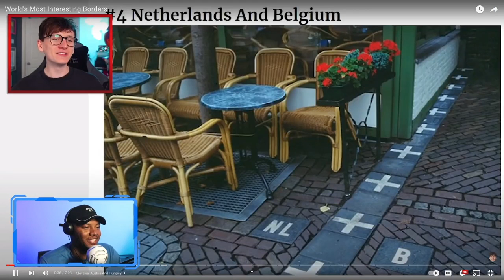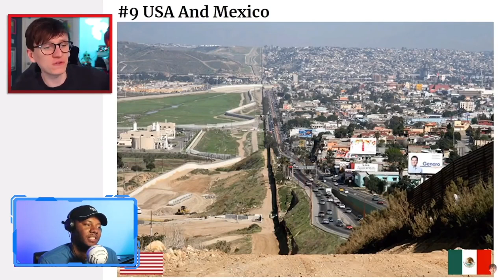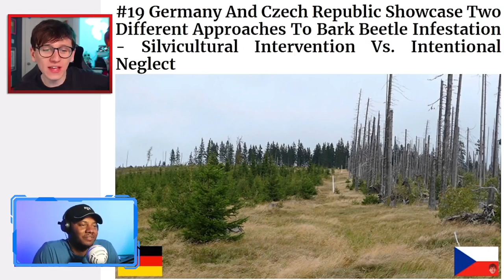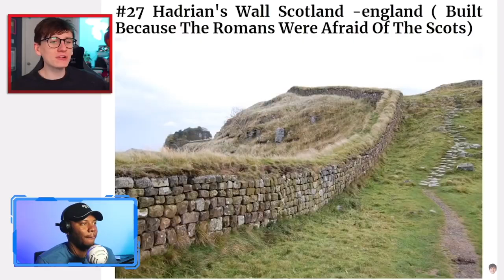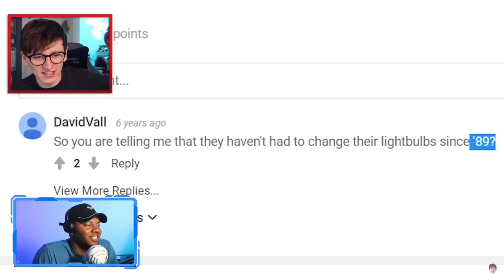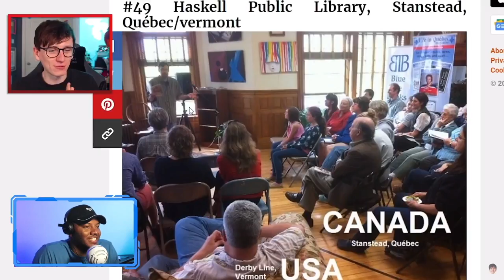AMERICAN REACTS To World's Most Interesting Borders